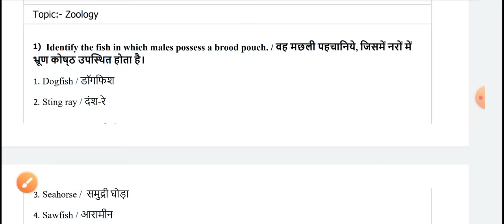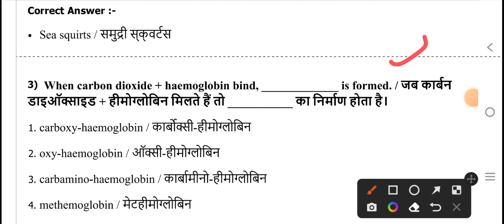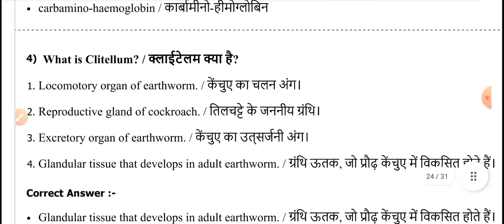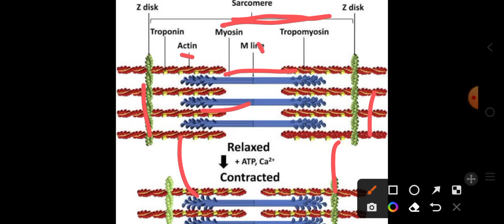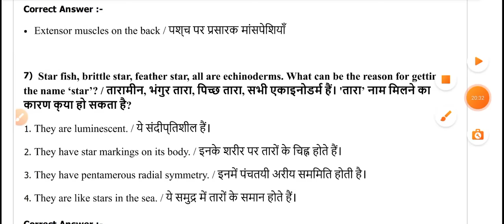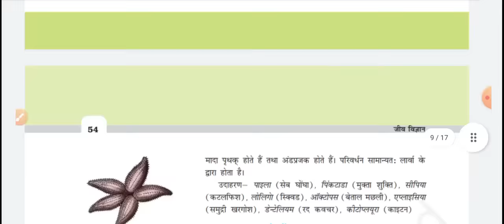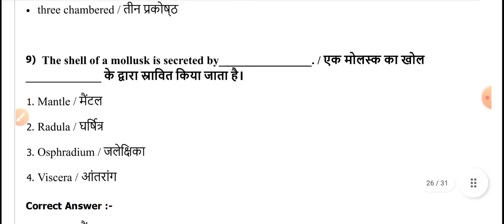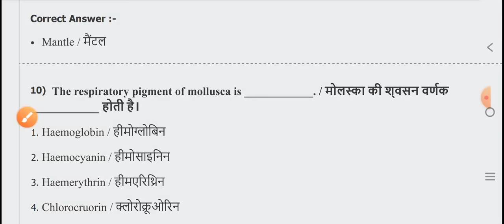BSC NURSING ENTRANCE EXAM 31 MAY 2024 TOP MCQ